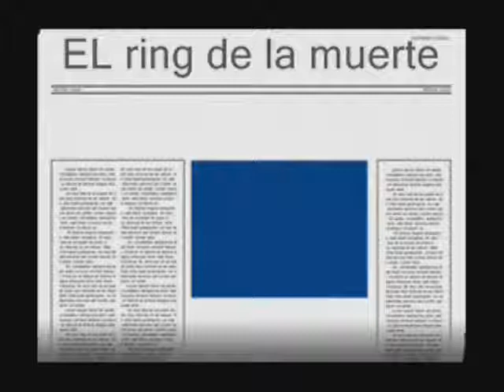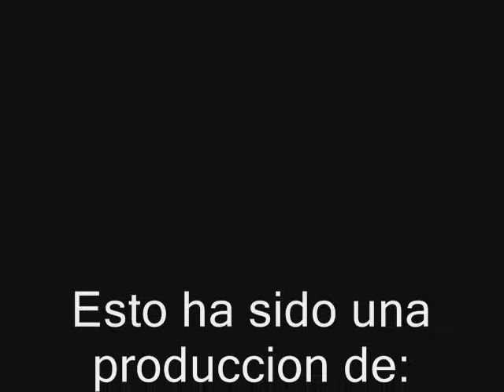el ring de la muerte 1